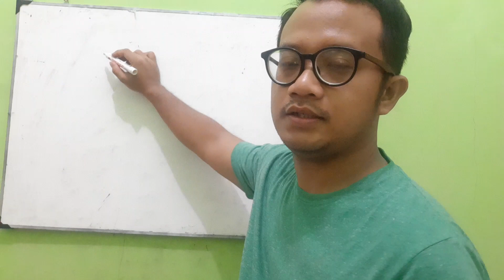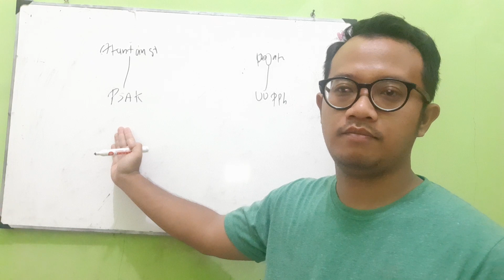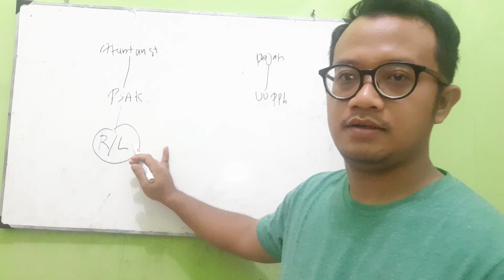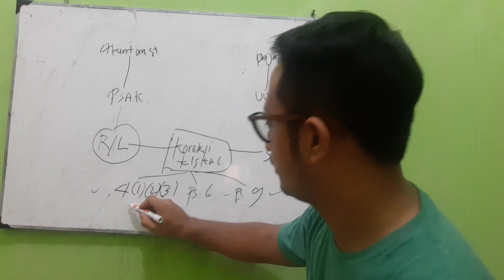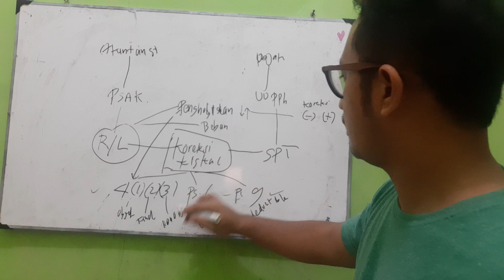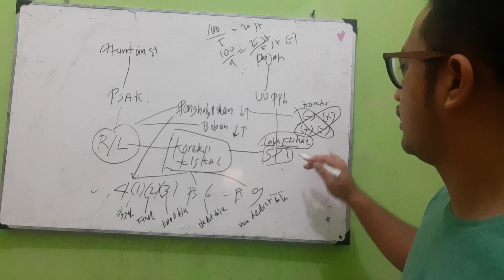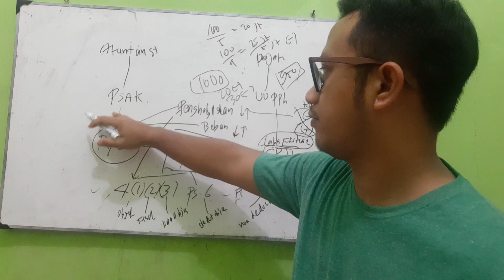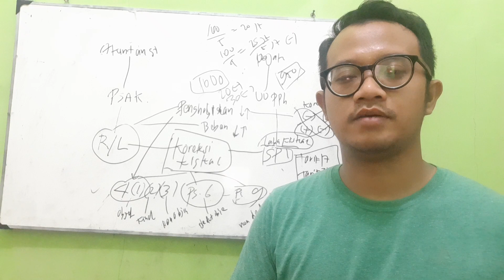Pengantar / Pemahaman Dasar Rekonsiliasi/ Koreksi Fiskal dalam menyusun SPT Tahunan Badan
Konsep Dasar Pemahan Koreksi Fiskal ini menjadi sangat penting untuk dipahami untuk dapat melanjutkan koreksi Fiskal yang ke tingkat yang lebih khusus atau spesific.

Literate Your Tax Knowledge with TaxVloganza !

Hendra is a passionate tax practioner and has been working since 2005 in taxation area of practice.

He Graduated from STAN Jakarta. He has also attended several trainings, workshop both In Indonesia and Overseas which topics ranged from International Corporate Tax Planning, Advance Tax Treaty , Transfer Pricing and others facilitated by some renowned organizations such as (OECD), International Bureau for Fiscal Documentation (IBFD), International Monetary Fund (IMF).

He is also a tax trainer and speaker at numerous training, workshop and seminar on taxation and being a part time lecture in several campus at several cities and tax instructor for some Brevet A & B and C courses.

All of His videos do not represent any company/institution where he works